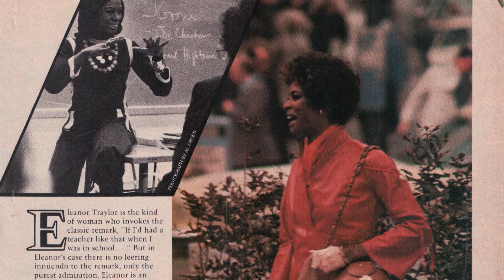Dr. Eleanor Traylor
Dr. Eleanor Traylor's commencement video for receiving an Honorary Doctorate Degree from Howard University.